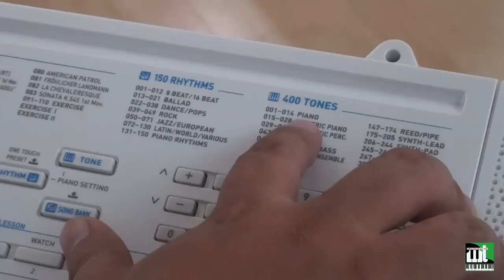Hướng dẫn cách chọn tiếng, điệu cho đàn organ Casio LK-247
Đàn Casio phím sáng Lk-247, đây là cây đàn organ hoàn hảo cho giáo dục mầm non, người mới học đàn với chức năng phím sáng, học nhạc từng bước, và đặc biệt, sự cải tiến trong việc mở rộng linh hoạt bằng cổng USB.

Đàn organ Casio LK-247 có nhiều cải tiến, phát triển trên những tính năng vượt trội của đàn organ Casio LK-280 và giản lược những tính năng mở rộng chưa cần thiết của giới mầm non, người mới bắt đầu học để có mức giá và tính năng hoàn hảo cho người mới bắt đầu học và giáo dục mầm non